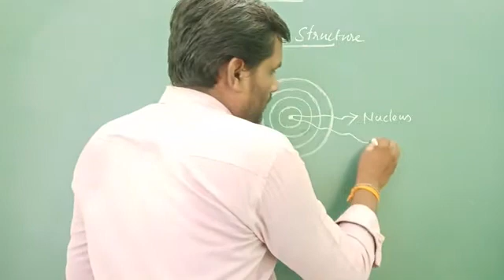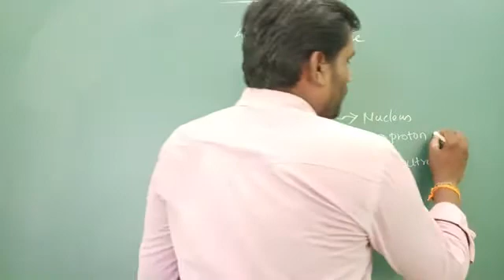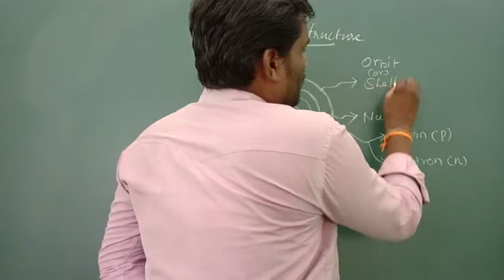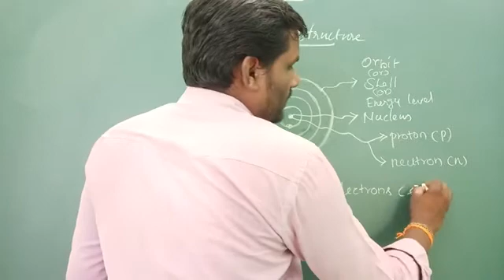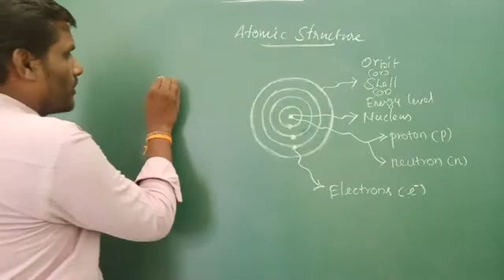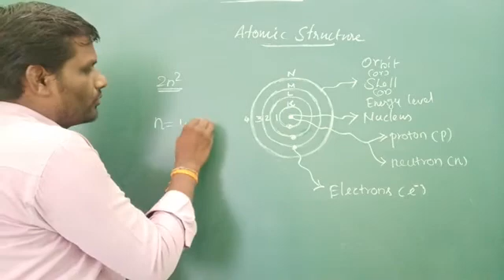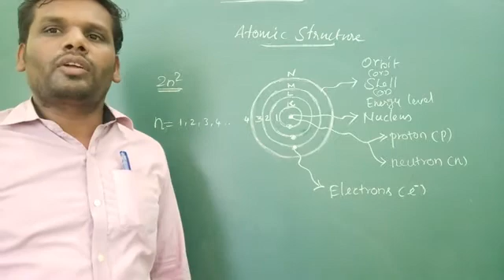Atomic structure in Tamil